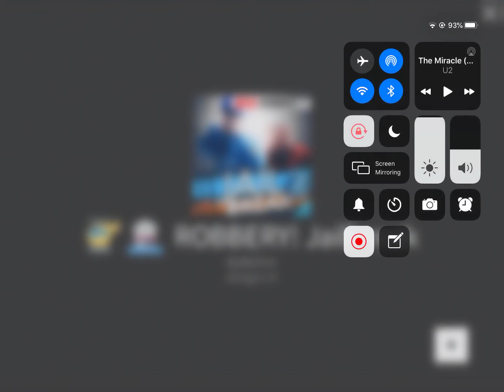Roblox Jailbreak Tour Part 1